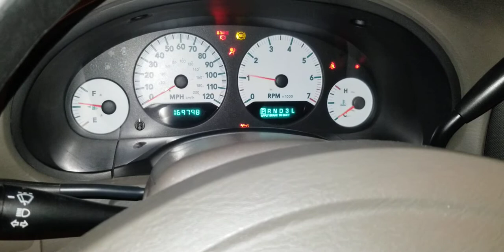07 3.3L Grand Caravan Straight Pipe Cold Start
Gutted Cat into mini muffler